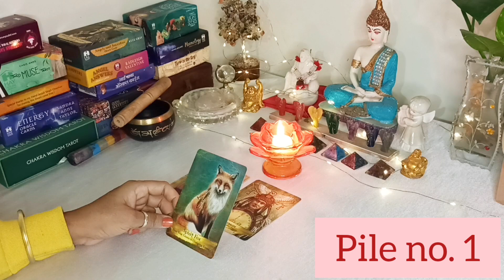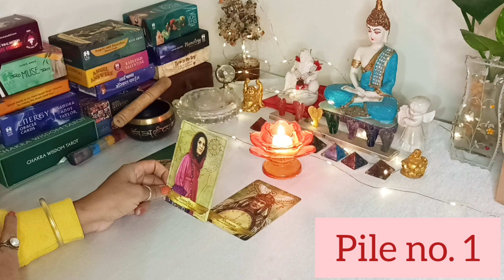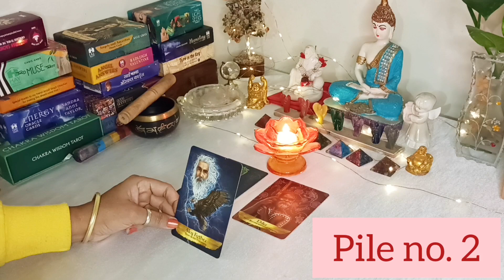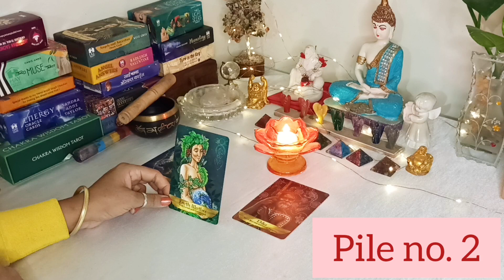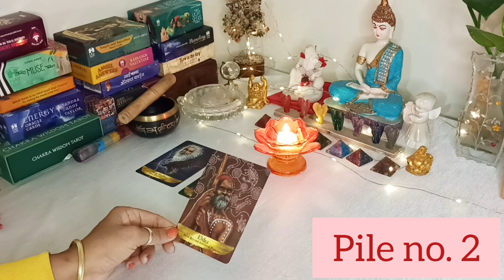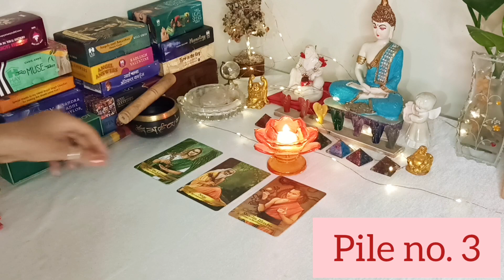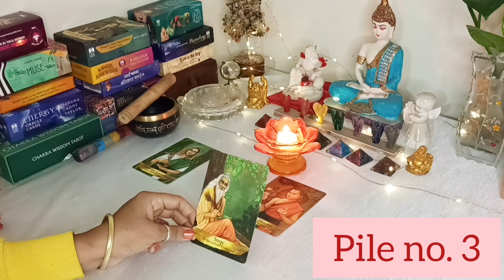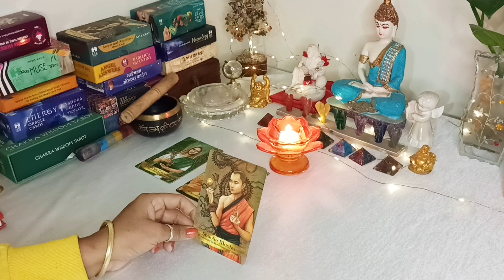NEW MOON GUIDENCE BY ANCESTORS| पूर्वजों द्वारा अमावस्या का मार्गदर्शन